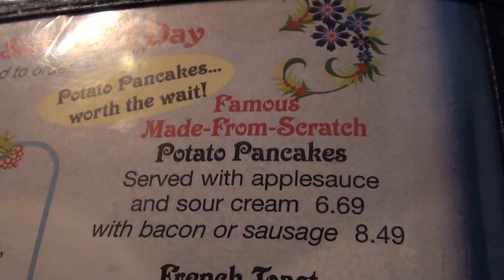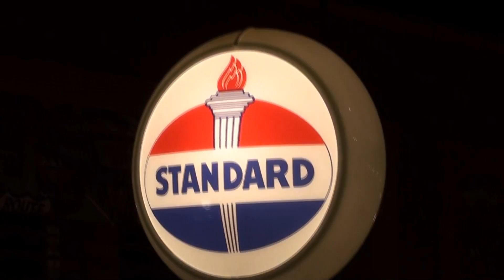Vacaday Got A Bonus! (Day 6: Food)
Martheev and Mom have some good munchin's in Escanaba Michigan.